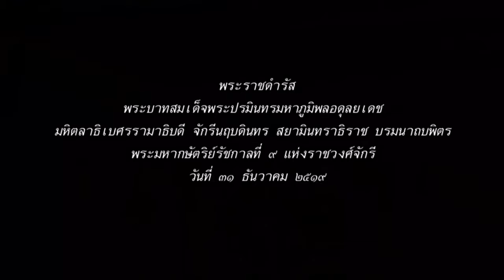MV เพลงสรรเสริญพระบารมี โดย หม่อมเจ้าชาตรีเฉลิม ยุคล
พระราชดำรัส พระบาทสมเด็จพระปรมินทรมหาภูมิพลอดุลยเดช มหิตลาธิเบศร รามาธิบดีจักรีนฤบดินทร สยามินทราธิราชบรมนาถบพิตร
พระมหากษัตริย์รัชกาลที่ ๙ เมื่อวันที่ ๓๑ ธันวาคม ๒๕๑๙
เพลงสรรเสริญพระบารมี ที่พวกเราชาวไทยหลายแสนคนไปร่วมร้องกันที่บริเวณท้องสนามหลวง หน้าพระบรมมหาราชวัง เมื่อวันที่ ๒๒ ตุลาคม ๒๕๕๙